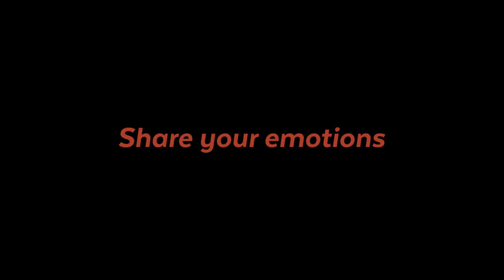New 59 Fountaine Pajot Sailing Catamarans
The all new Fountaine Pajot 59 is finally here. Featuring the largest flybridge in its category, an expansive 27.5 m2 cockpit and generous cabins.
We will continue posting more information as it becomes available, for now please enjoy these renderings of the fabulous FP 59 catamaran sailboat.

We are busy making many types of videos targeted to the sailing community and we are sure you will like them, even if you are only starting your research or if you already are a seasoned enthusiast of multihulls.
Whether you are on the market to purchase, sell or charter a boat, The Catamaran Company is your best option, we specialize in multihulls. We are worldwide leaders in the marketing of this type of vessels, and we also offer a one stop solution for all your catamaran needs, both on sail and power. Our company provides a full range of services, such as dockage, boat maintenance, authorized repairs, full service marinas.